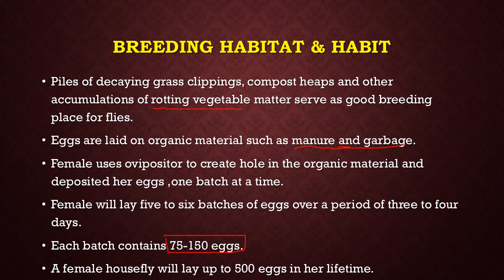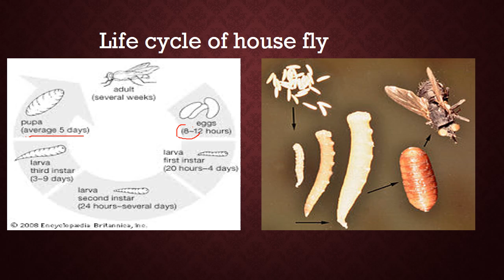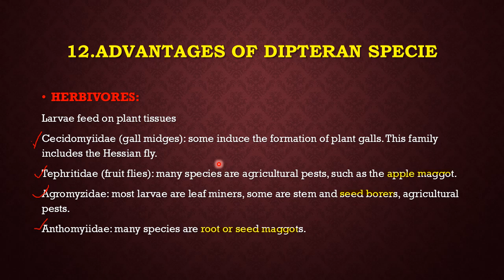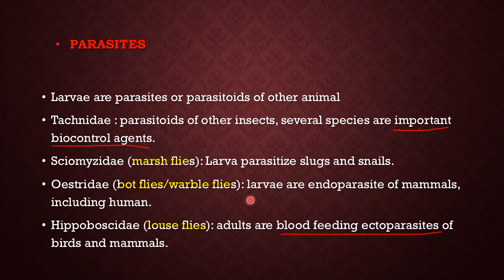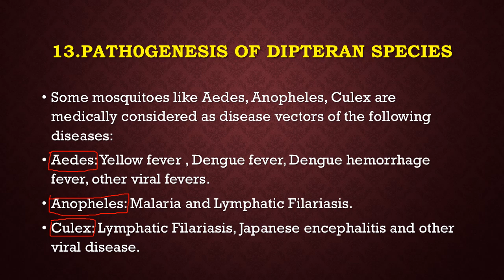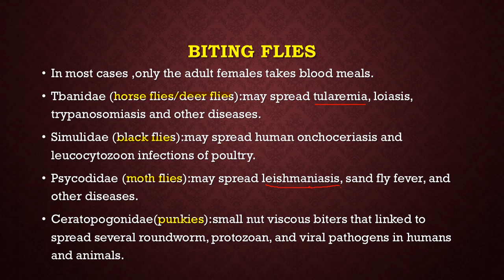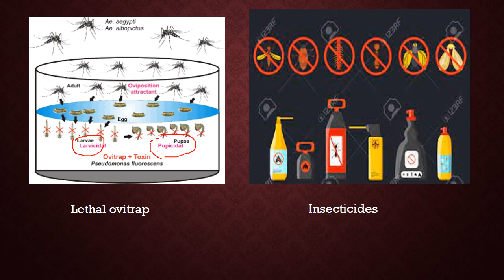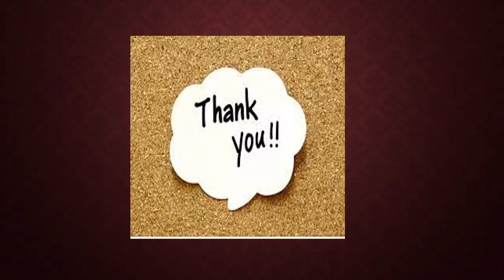Diseases Caused by order diptera, life cycle, Control of dipterans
Mosquitoes (Diptera: Culicidae) are blood-sucking insects that transmit organisms causing human diseases as malaria, filariasis, encephalitis, yellow fever, dengue, among others.

diptera
life cycle of house fly
order diptera
diptera by classification
diptera order
entomology lecture diptera
life cycle
fly larvae life cycle
dipteran fly
pest control
insect-borne diseases
insects borne diseases
disease
infectious diseases
diseases
fly control outside